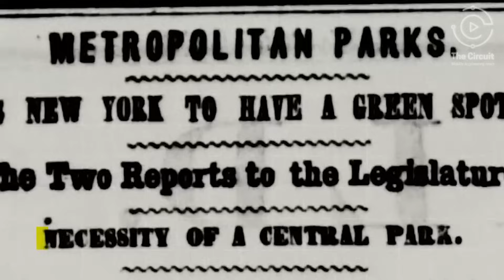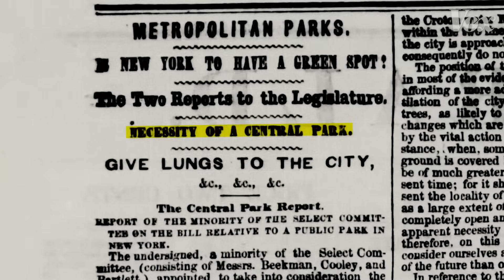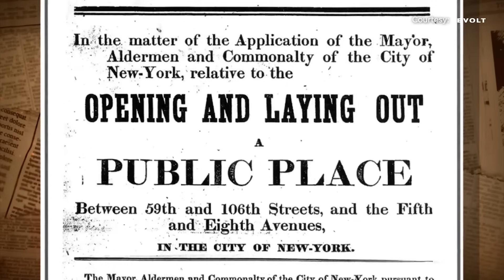The Shocking DNA of this Manmade Park Explored. VIEW now!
Uncover the hidden engineering story behind one of New York City's most iconic landmarks: Central Park. In this episode of The Circuit, we dive into the history, challenges, and triumphs of this architectural wonder.

Discover:
- How Central Park was engineered from swamps and bedrock
- The untold story of Seneca Village and the park's controversial beginnings

Learn how this project shaped New York City and American history.